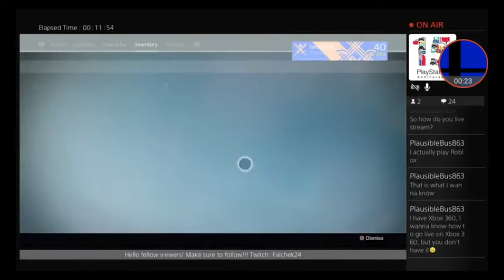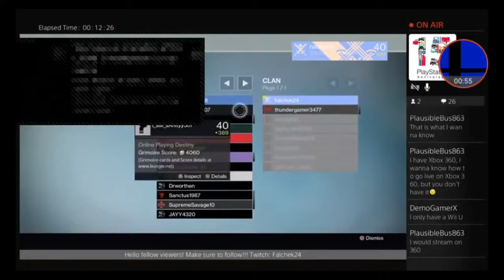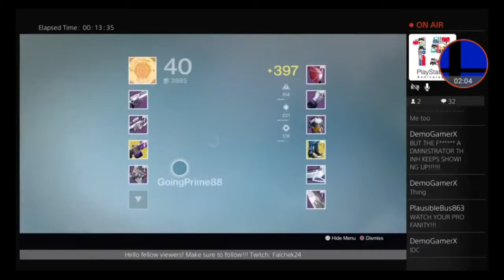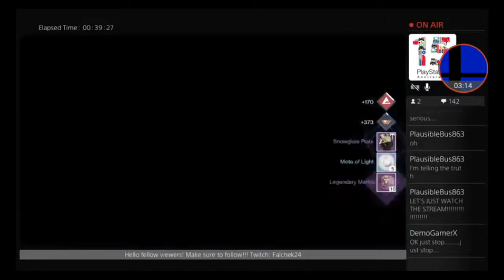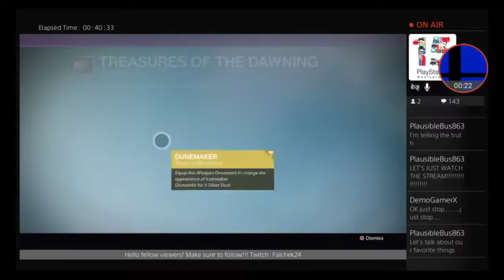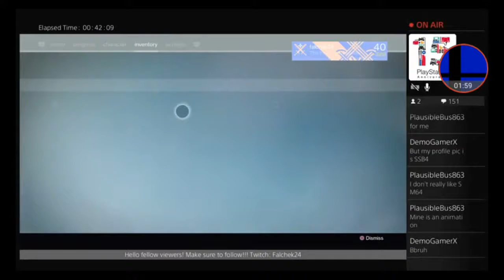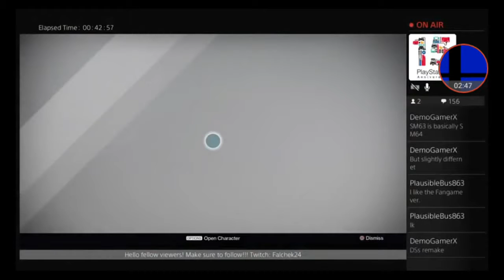Funny and Disturbing Moments in Falchek 24's Livestream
A lot of things happened in this livestream, this stream was live in December 2016. We were laughing and talking until this user told us his disturbing secret.